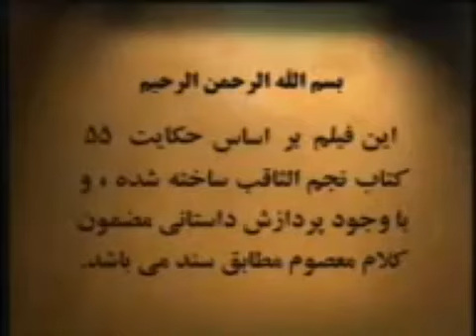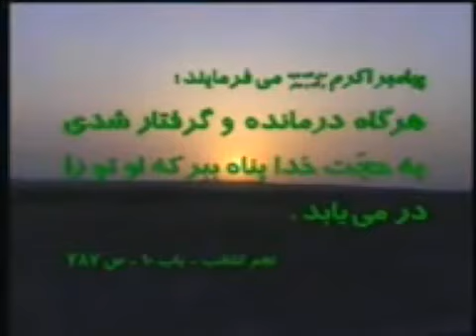تشرف محمدطاهر نجفی محضر آقا امام زمان عج الله فرجه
Islamic Lecture:
Shiite Religious Lecture about Hazrat Imam Zaman P.B.U.H
Language: Persian
Lecturer:
Lecture: تشرف محمدطاهر نجفی محضر آقا امام زمان عج الله فرجه
فیلم مذهبی درباره حضرت امام زمان علیه السلام